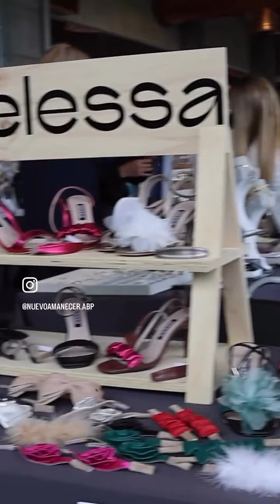¡Giftmarket 2024!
¡La Navidad está cerca! 🎄✨ Visita nuestro Gift Market y encuentra los regalos perfectos para estas fiestas. Al comprar tu entrada, no solo aseguras tu lugar en este evento único, ¡también estás ayudando a transformar la vida de niños y jóvenes con parálisis cerebral! 🎁❤️

Escríbenos para obtener tu boleto y ser parte de un evento con causa. 🎟️ ¡No te lo pierdas, transforma vidas mientras encuentras los mejores regalos! 🙌🏼